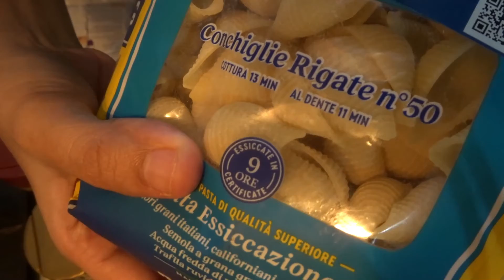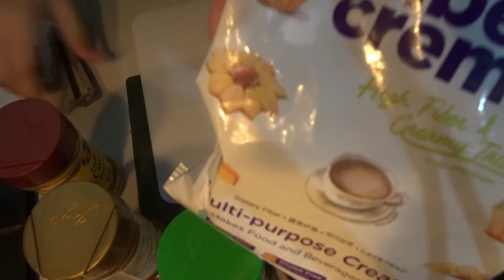Resep Curry Cream Pasta Super Gampang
Terimakasih ya sudah nonton video saya. Video ini adalah resep mudah untuk membuat Curry Cream Pasta. Masaknya sangat gampang dan bumbunya pun mudah didapat.